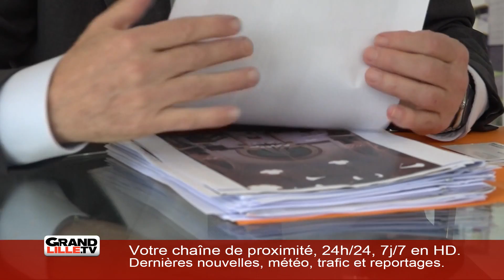Edition du 19 février 2019 - 6h45